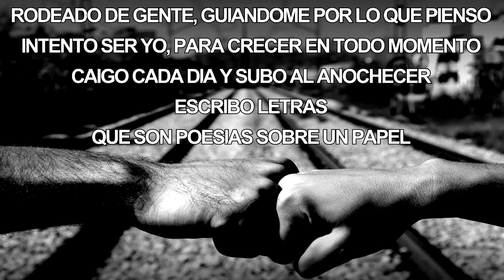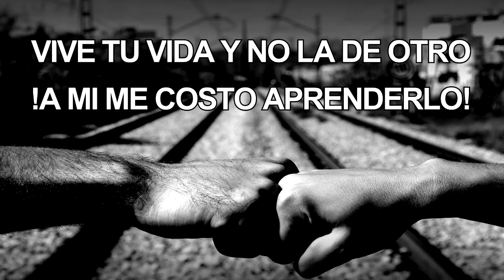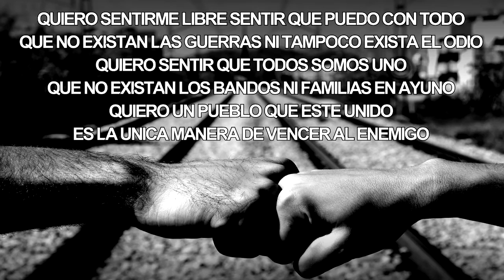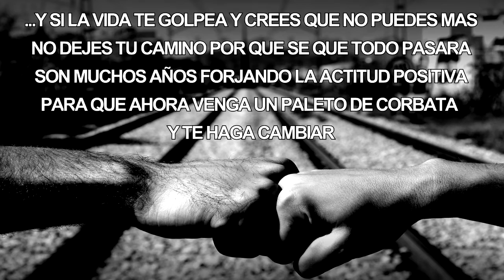3 - diluye el golpe - Con Polako - (Prod. DjPaRe) CPG (No somos tu Rollo)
Letras: Luis Oklavoni & Marilyn Flow (No somos tú Rollo)
Polako
Instrumental: DjPaRe
Grabación y mezcla: LajhumareaRecords
Masterización: DjPaRe